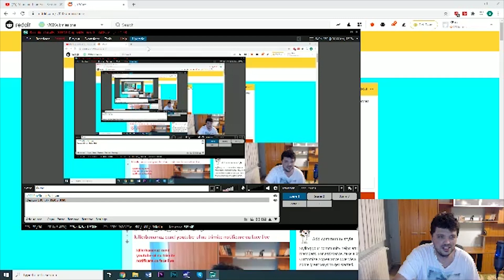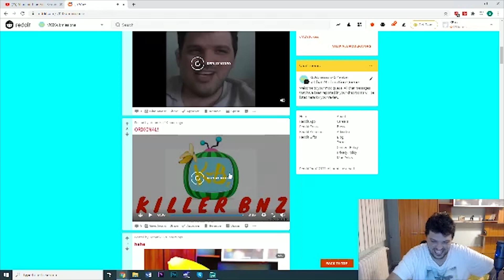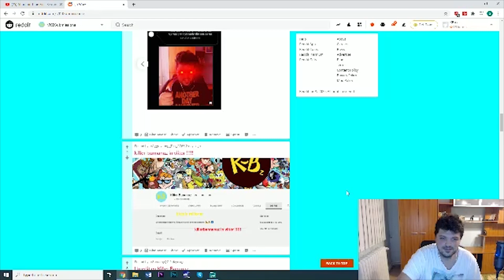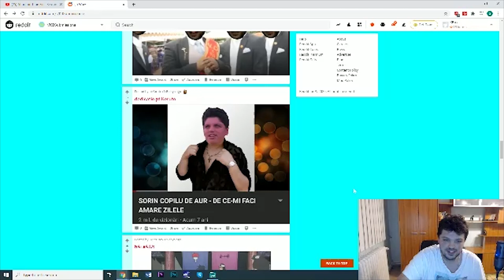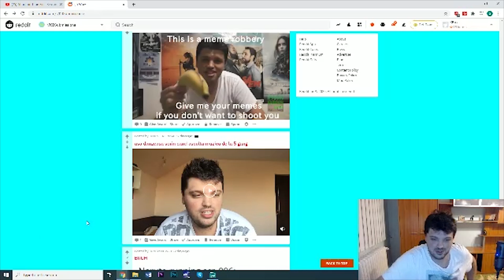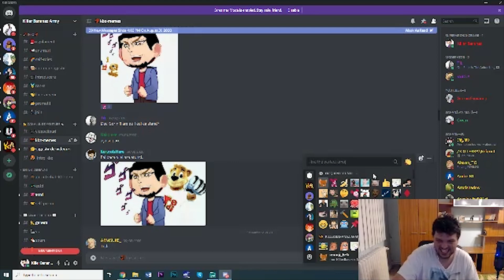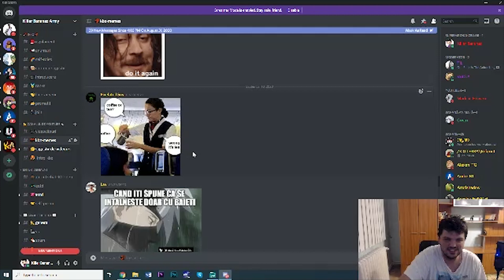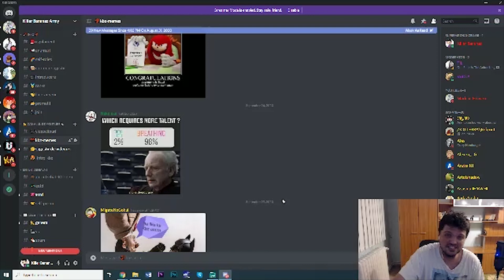ANDRA SE GANDESTE LA MINE! (REDDIT BANANA REVIEW)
Thanksss tuturor pentru memes-urile din aceasta luna.💖